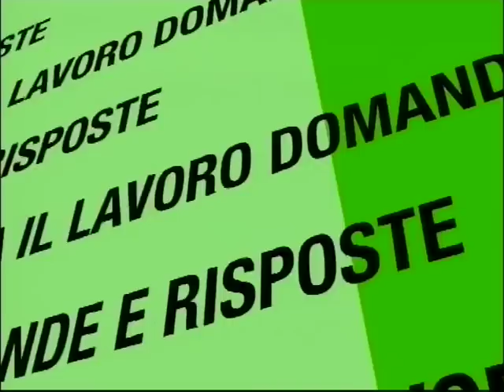La pensione: quando ci si va?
Parleremo della Legge Fornero e delle attuali norme che regolano il pensionamento; tutto in quest'ultima puntata di 'Professione lavoro', realizzata da Telestense in collaborazione con l'Ordine dei Consulenti del Lavoro della Provincia di Ferrara.